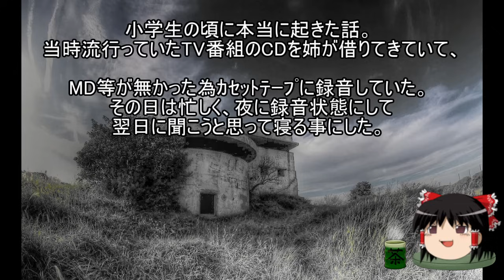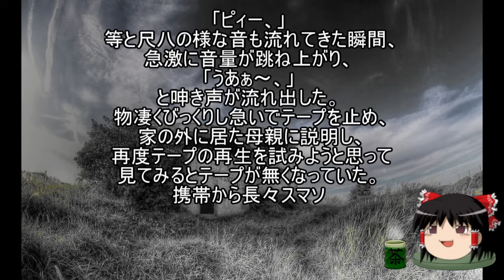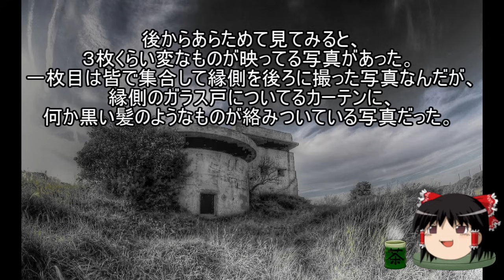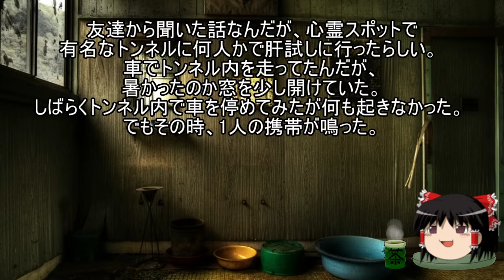作業用・睡眠用 ゆっくり怪談 怖い話詰め合わせpart58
背景素材

free-photos.gatag.net/
著作者: PRMF
ぱくたそ